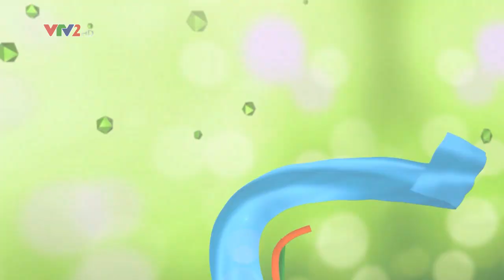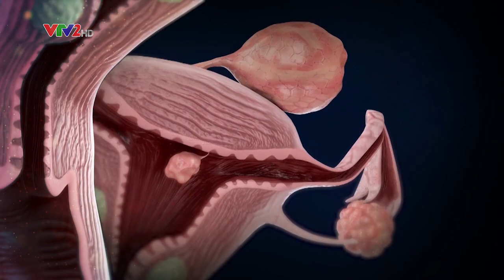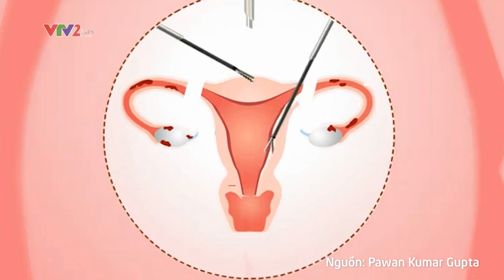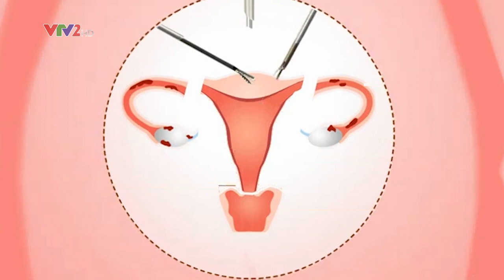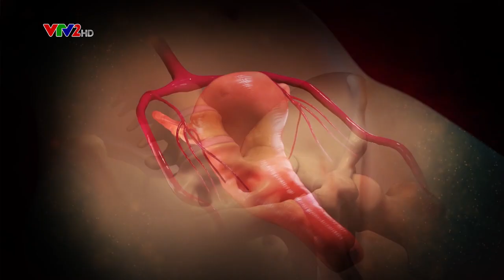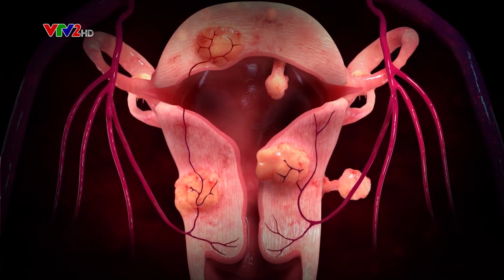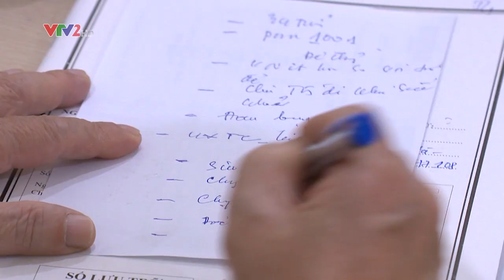Bản tin VTV - Sống khỏe mỗi ngày - U xơ tử cung & SKSS phụ nữ | Bệnh viện Đa khoa Bảo Sơn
U xơ tử cung là một bệnh lý lành tính dễ bị mắc phải trong độ tuổi sinh sản, tuy nhiên u xơ tử cung lại không có nhiều biểu hiện rõ ràng khiến cho chị em thường chủ quan không thăm khám kịp thời. Để hiểu hơn u xơ tử cung ảnh hưởng như thế nào tới sức khỏe phụ nữ, cùng lắng nghe những chia sẻ của Ths.BS Nguyễn Bá Phê trong chương trình “Sống khỏe mỗi ngày” trên kênh VTV2 – Đài Truyền hình Việt Nam.
🏥 Bệnh viện Đa khoa Bảo Sơn - 52 Nguyễn Chí Thanh, Hà Nội
⏰ Giờ làm việc: 7h30 - 16h30 các ngày thứ 2 - 7 hàng tuần